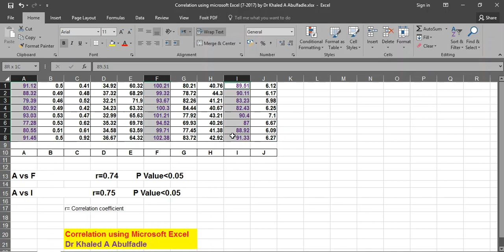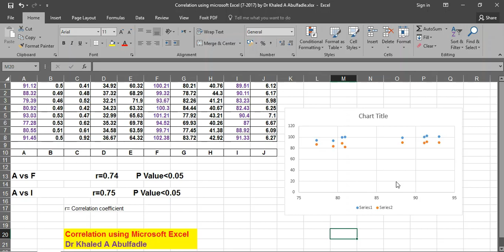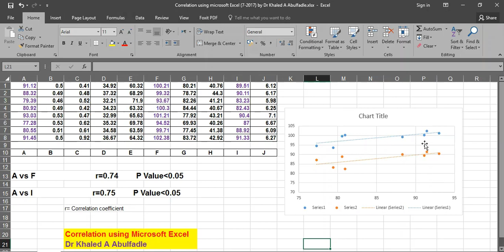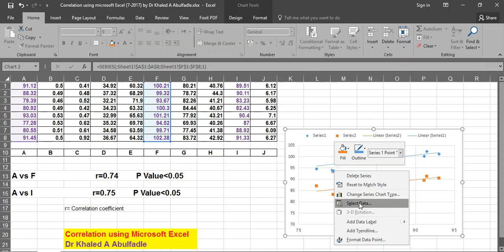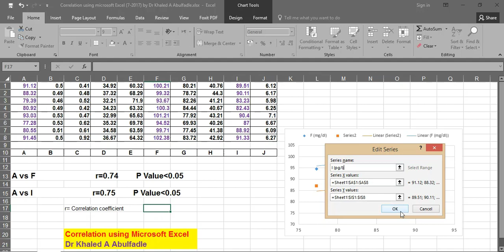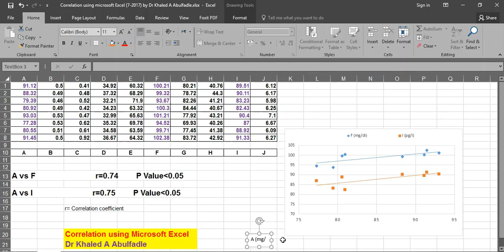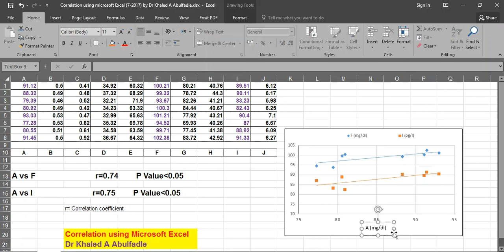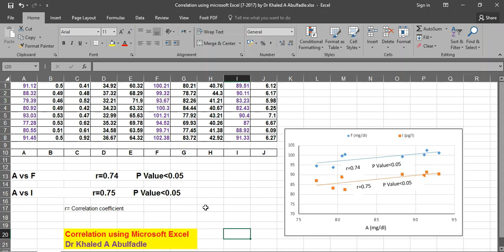Correlation using Microsoft Excel (7-2017) by Dr Khaled A Abulfadle